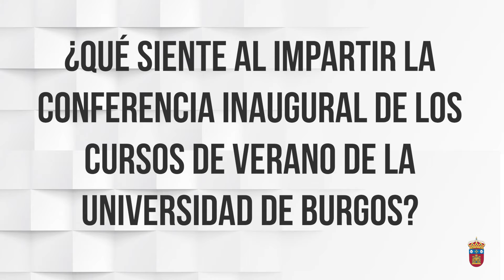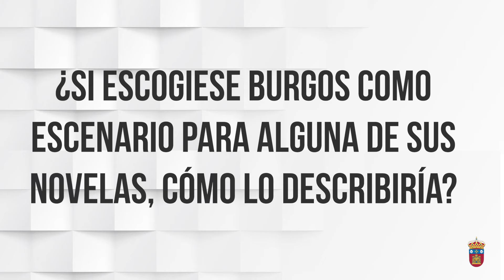Entrevista a Eduardo Menzoda. Universidad de Burgos